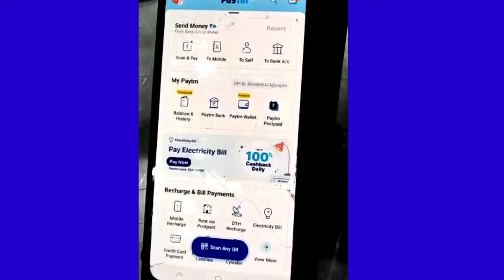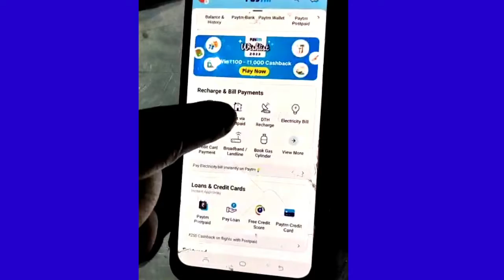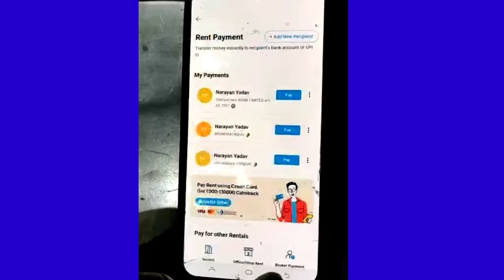Paytm postpaid amount transfer Karen bank account me | how to transfer paytm postpaid amount in bank